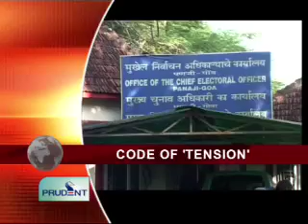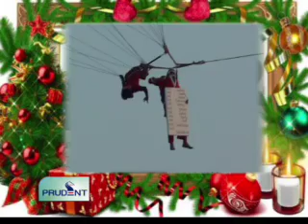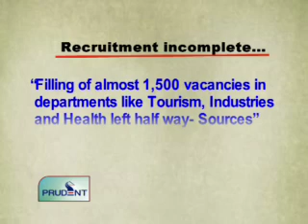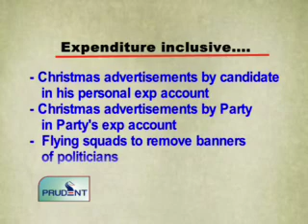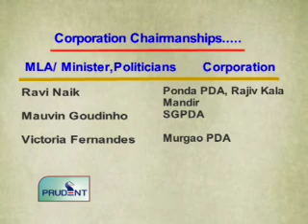Prudent Media English News 25 Dec 11 Part 1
Its a christmas day, state celebrates birth of jesus christ, thousands flock to churches for midnight mass, Code of Conduct halts recruitment in Govt, over thousand five hundred posts left half way, CEC to consider Christmas ads as poll expenditure